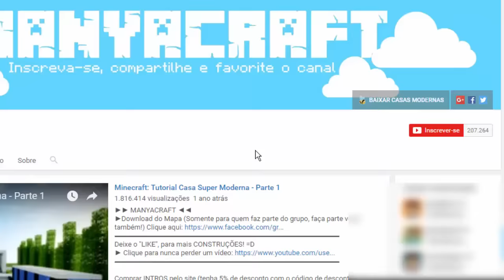🔴MANY no Hardcore #04 - CONSTRUINDO MINHA CASA 😽«Many»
★ Canal MANYACRAFT